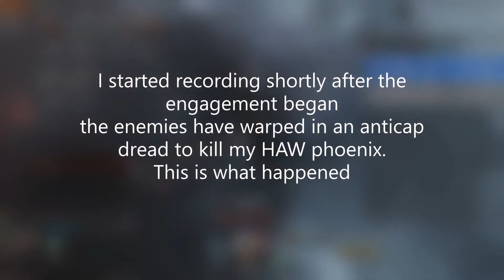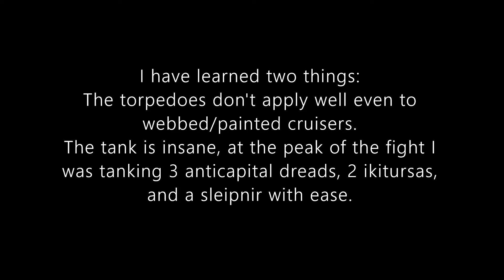EVE Online - The Phoenix is Back -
Rapid Light Torpedo phoenix after the torpedo changes and fitting changes on display. As well as a few random alts in the mix

After the shield nerfs hit hard several months ago, the phoenix is back and stronger than ever with the new fitting and torpedo buffs.